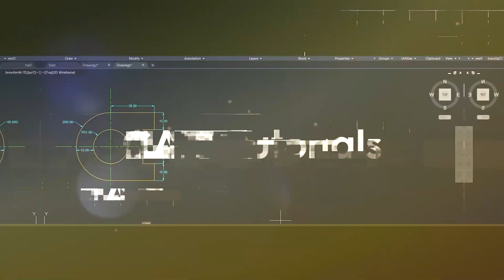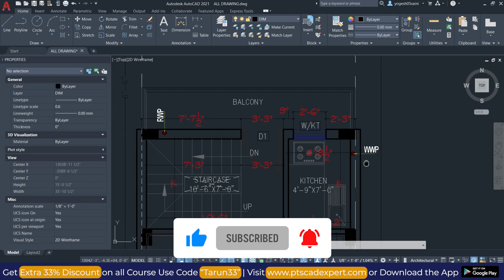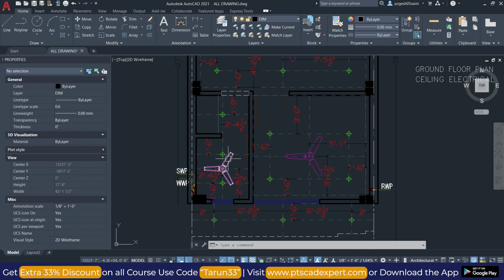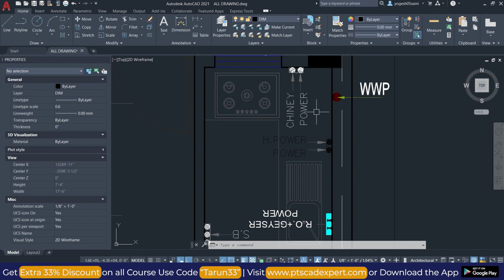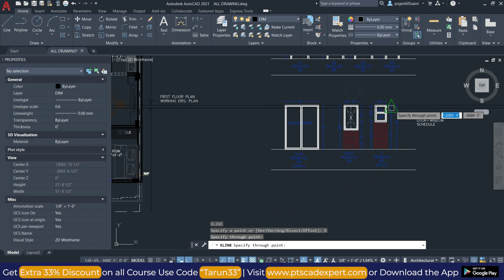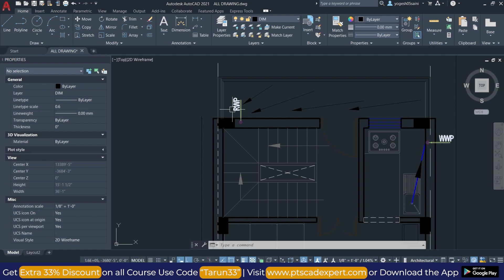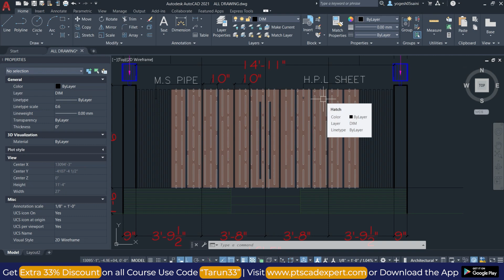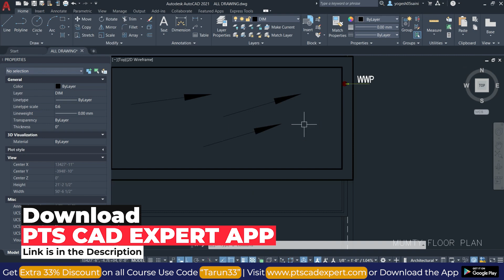How to Beams and Columns Placement in a Multistory Building in AutoCAD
In this video, we are going to discuss how to place the beams and columns in AutoCAD where we not only see how to place them, but also see how to work on the elevation work as well, so watch this video till the end

Note: New Live Batch of Revit starts on the 20th of April 2022

1. Master Diploma in Building Design
2. Revit Architecture Professional Training
3. AutoCAD Advance Training with Working drawing
4. Sketchup Professional Course with V-Ray
5. Civil 3D Professional Course with Google Map
6. Revit MEP Professional Course
7. 3DS MAX with Lumion and Vray Professional Course
8. STAAD.Pro V8i Professional Course LIVE Training
9. Advanced ETABS+SAFE+RCDC Advanced Course
10. Master Diploma in Interior Design

2. V-Ray Complete Advanced Level Course
6. D5 Render Advanced Course
7. AutoCAD Electrical Advanced Course
8. Civil 3D Advanced Recorded Course with G. Earth & Global Mapper
9. Lumion Advanced Course For 3D Designers

1. Download 1000 House Plan Drawing, Here is the
3. Revit Content Library for Professionals
4.